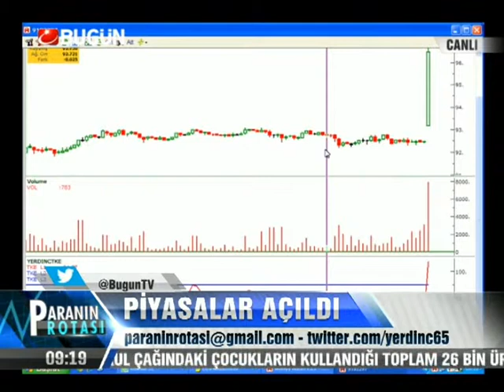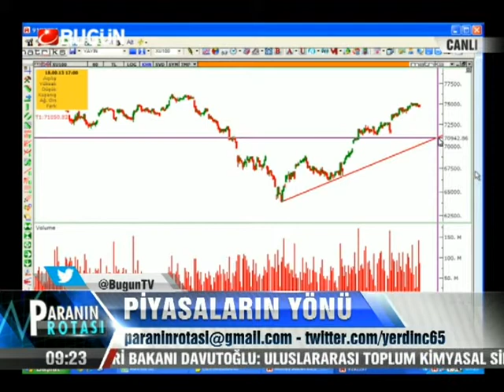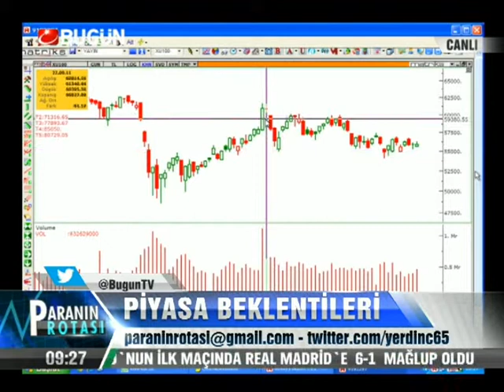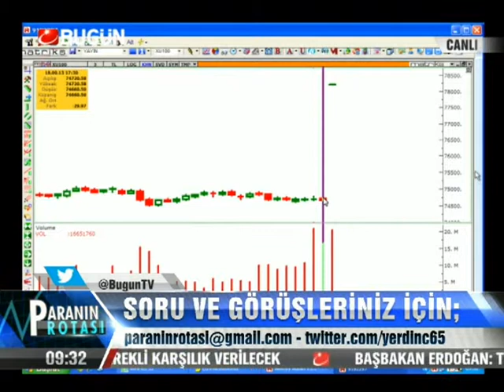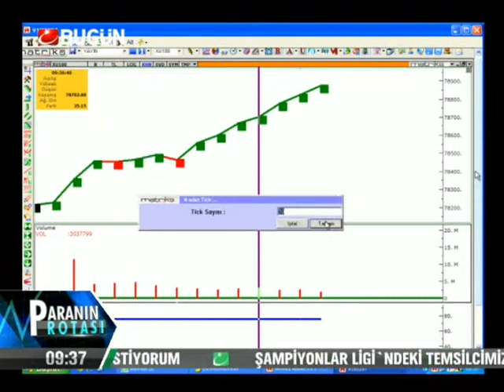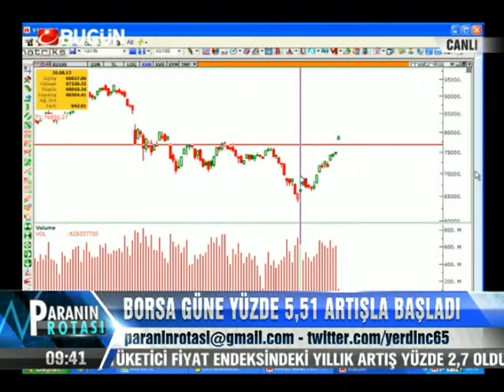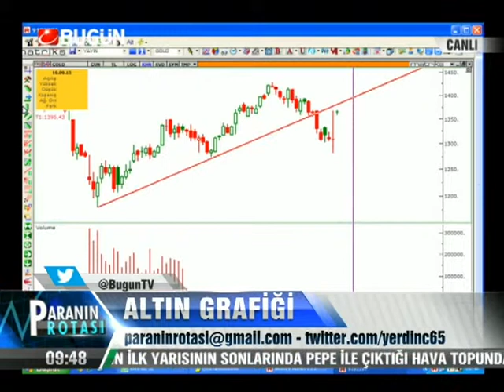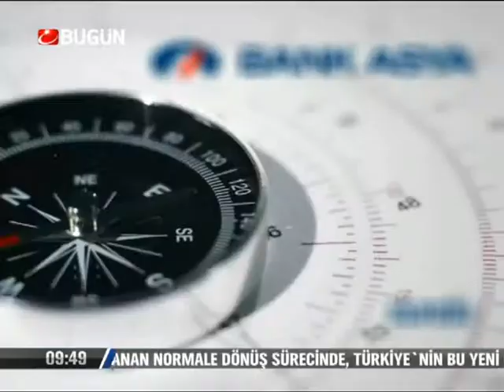19.09.2013-Perşembe-Paranin Rotasi-Yasar Erdinc-BugunTV-Record